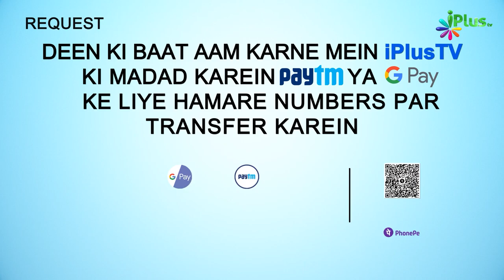Mehmaan Ka Aisa Isteqbaal Karna Sunnat Hai | 5 Minute Ka Madarsa 354 | Sk Arshad Hussain Mohammadi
Mehmaan Ka Aisa Isteqbaal Karna Sunnat Hai | 5 Minute Ka Madarsa 354 | Shaikh Arshad Hussain Mohammadi | iPlus TV

UPI : donateilm@icici